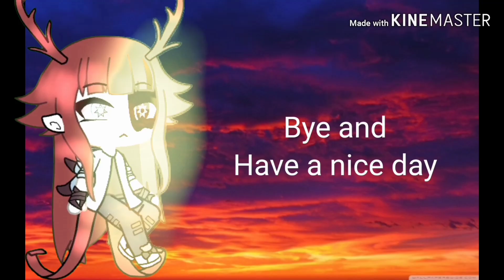Part 5 of how the aftons found springtrap